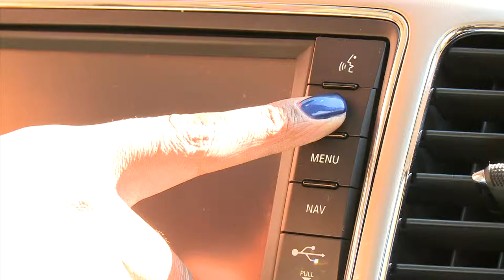Chrysler "To Go Container" Promo Series